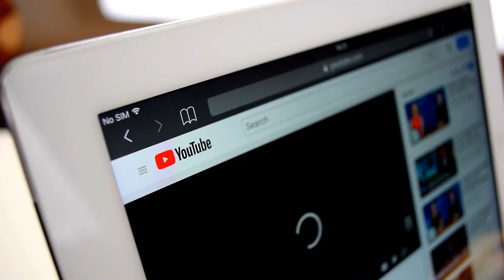Meet One of Nature’s Biggest Mistakes part 2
Meet One of Nature’s Biggest Mistakes

Concept: animals, wild, scary, scary stories, crazy moments, unbelievable, nature’s biggest mistake, injured animals, wild moments, dangerous, creatures, alien, most scary creatures